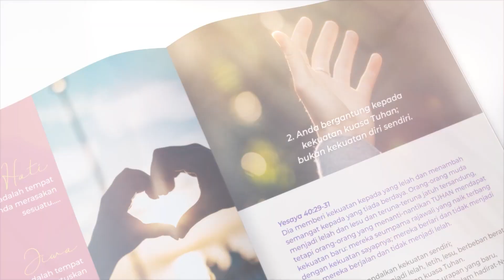Menara Doa Online : Kamis 12 Januari 2023 (Bagaimana Caranya Memiliki Excelent Spirit)